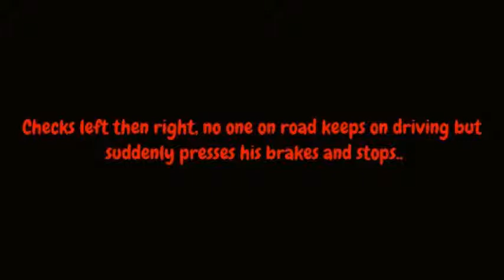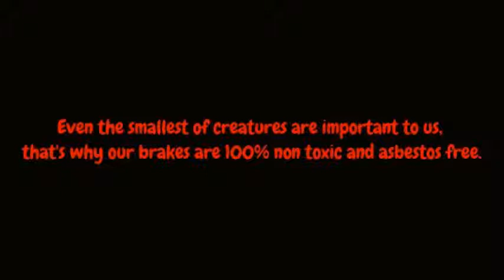AD Campaign-Mat Brakes India Pvt. Ltd.